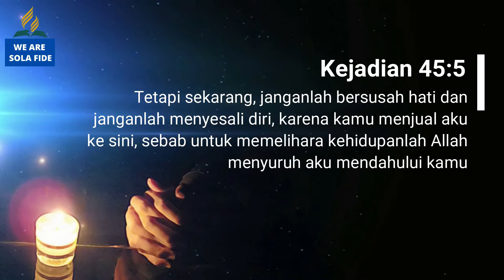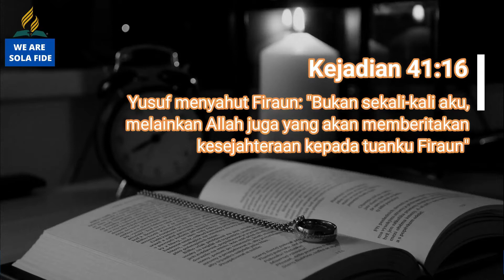Pelajaran SS Dewasa 7 August 2021, "Istirahat, Hubungan, dan Penyembuhan"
Pelajaran SS Dewasa 7 August 2021,
"Istirahat, Hubungan, dan Penyembuhan"